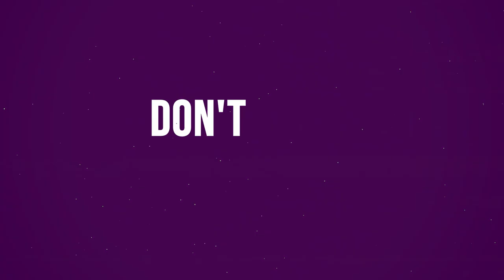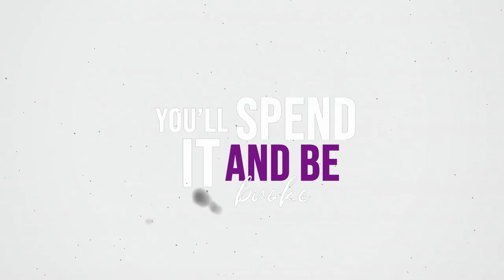Nature Boy - Investment (Motivation Song About Investment)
Song: Nature Boy - Investment (Motivation Song About Investment)

Lyrics:

Stop wasting money,
on that dumbshit,
and instead,
put it in an investment,
I know,
It’s tempted,
you’ll spend it,
and be broke again,
Stop wasting time,
on some nonsense,
and instead,
put it in an lesson,
I know,
It’s boring,
but it’s worth it at the end,
I know! x 2

Fuck the noise,
fuck the sound,
fuck everything and narrow down,
Look at you,
look at them,
look how far,
you are now
Don’t look back,
don’t look sad,
stand right up,
fight right back,
I don’t give a damn who you listen to but don’t listen to a broke man

Stop wasting money,
on that dumbshit,
and instead,
I know,
It’s tempted,
you’ll spend it,
Stop wasting time,
on some nonsense,
and instead,
I know,
It’s boring,
I know!

Producer:
Beny